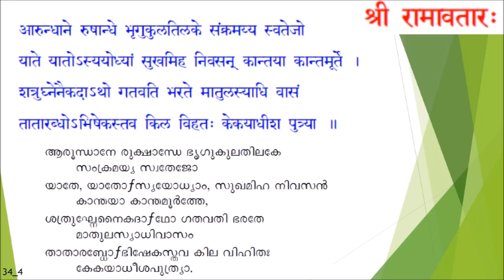Narayaneeyam -34_ 4